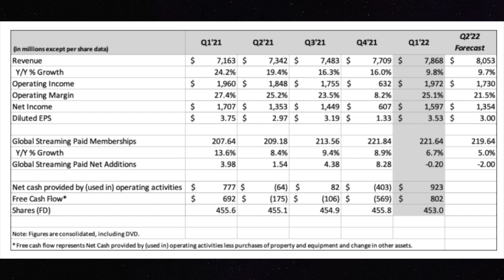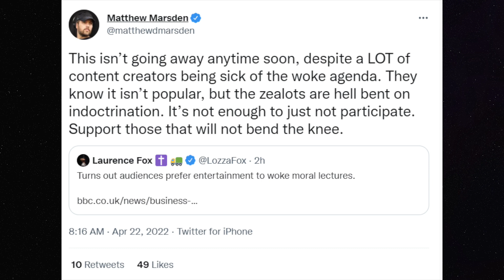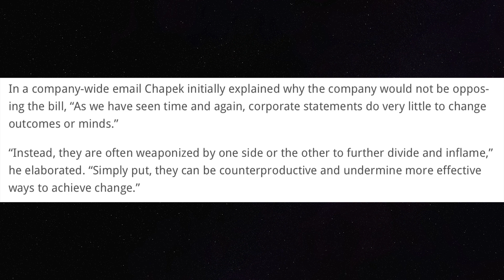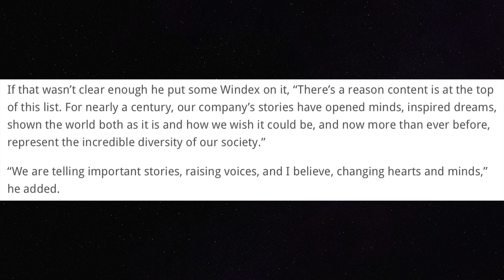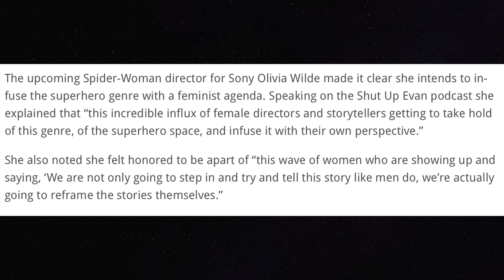Reacher Actor Warns Woke Content Is Not Going Anywhere Despite Massive Losses At Netflix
Reacher actor Matthew Marsden recently warned that woke content will not be going anywhere despite the recent massive losses at companies that own streaming services like Netflix, Disney, Warner Bros. Discovery, Roku, and Paramount.